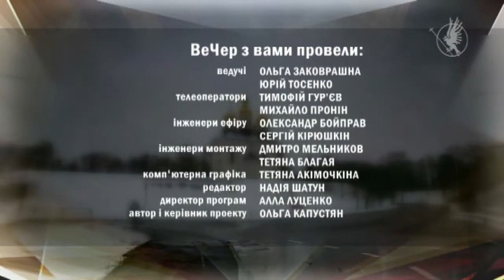ВеЧер 15.05. Новий сезон Зеленої сцени| Вечірній Чернігів